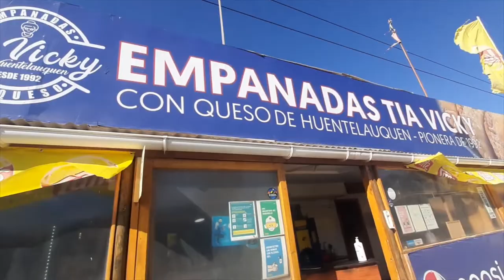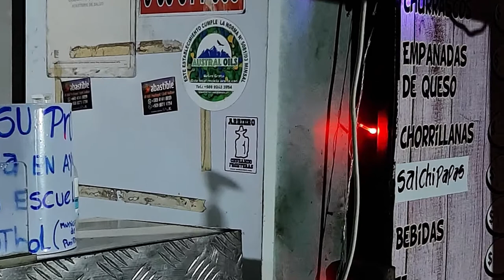Rutas de Canela 1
Por las rutas de la provincia del Choapa se esconden polvorientos caminos que llevan a Ovalle desde el sur.